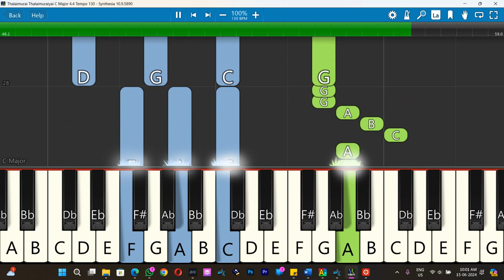Thalaimurai Thalaimuraiyai Keyboard Notes C Major 4/4 Tempo 130 | தலைமுறையாய் | Vijay Aaron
Thalaimurai | Vijay Aaron | Pls V7 | Tamil Christian song | Rev. Vijay Aaron Elangovan - Go Ye Missions Media
Keyboard Notes